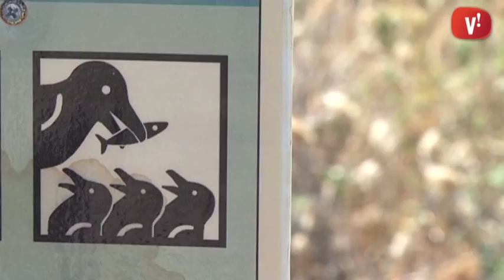Visitem la platja natural de Viladecans amb ‘Primavera al Delta’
El Consorci per a la Protecció i la Gestió dels Espais Naturals del Delta del Llobregat ha organitzat aquesta visita guiada per conèixer una de les darreres platges de la província de Barcelona on es conserva un paisatge lliure d’edificacions. En aquesta platja podem observar la vegetació típica de les dunes, on viuen i es reprodueixen diverses espècies d’insectes, rèptils i ocells.